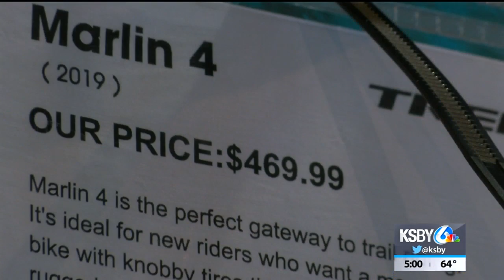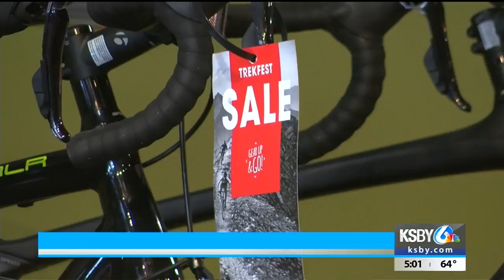U.S. trade war with China could send bike prices soaring